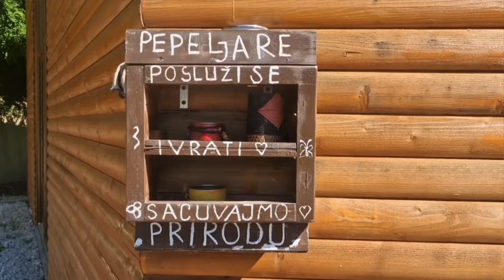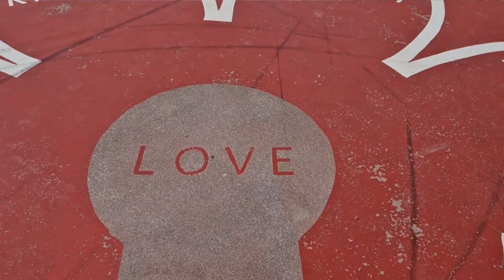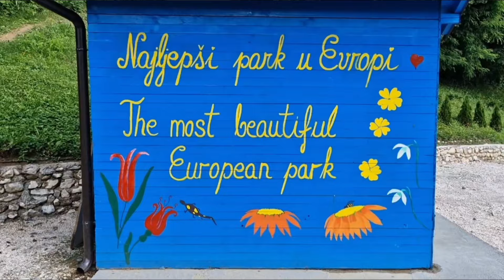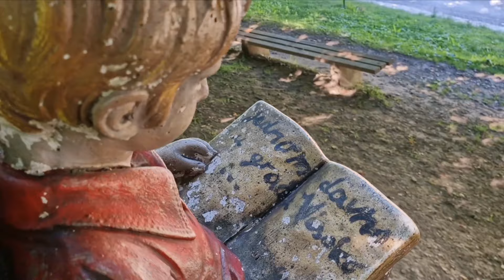Unikatni "PARK RAVNE" (putopis Visoko)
Unique "PARK RAVNE" (travelogue Visoko, Bosnia and Herzegovina),

* Bosanske Piramide / Bosnian Pyramids,
   Dr. Semir Osmanagić